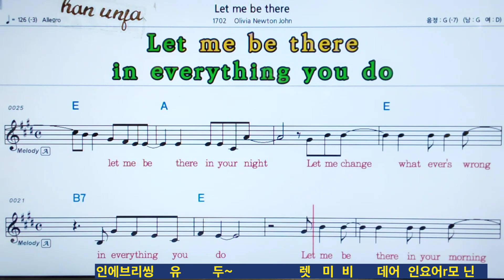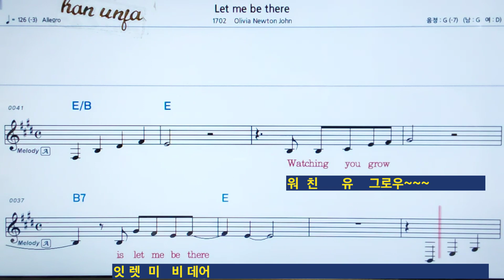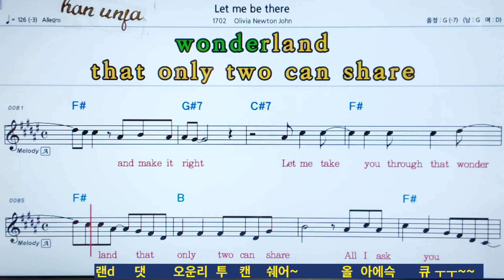한글 발음 💖Let me be there/ Olivia Newton john 👍MR,가라오케 악보 코드 가사 ,Karaoke반주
한글 발음 💖Let me be there/ Olivia Newton john *카라오케 전문 채널(Live Sound)カラオケ✌✔계속 업데이트합니다.💖